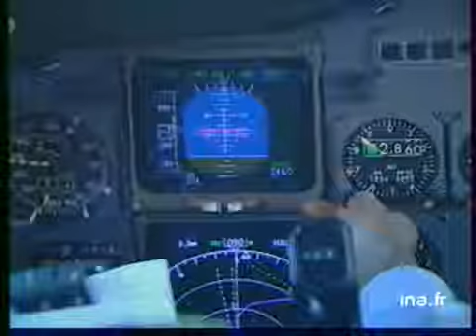DEFICIT AIR FRANCE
20 septembre 1990
Premiers signes de ralentissement économique pour la compagnie aérienne AIR FRANCE qui annonce un déficit au moment où on évoque la signature d'un accord avec une compagnie américaine.       -  PE avion Air France sur piste.       -  Décollage d'un avion.       -  Cam. subjective dans une cabine de pilotage.       -  Hôtesses de l'air servant des repas dans la cabine.       -  DP tableau de bord.       -  Avion de la PAN AM sur piste. Images d'archive INA